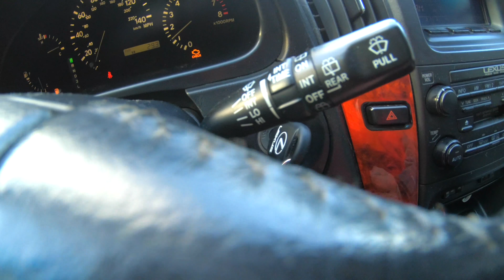ПРОБЕЖКА по Медео! 2018 февраль 14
Жду не дождусь потепления, люблю бег!